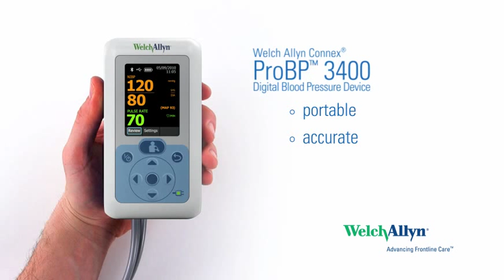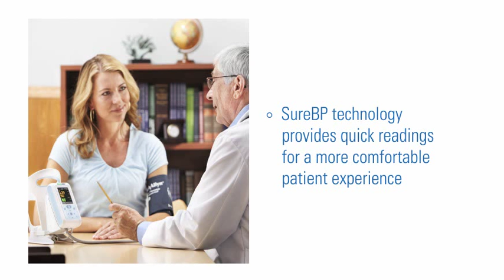Connex® ProBP™ 3400 Digital Blood Pressure Device - English Version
Learn about the Welch Allyn Connex® ProBP™ 3400 Digital Blood Pressure Device - accurate, reliable, connected blood pressure readings in the palm of your hand.